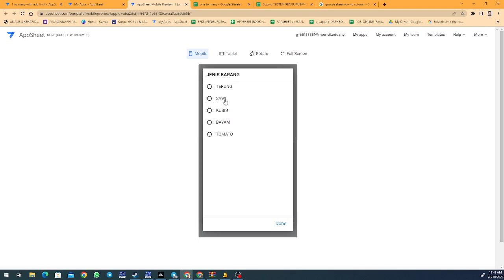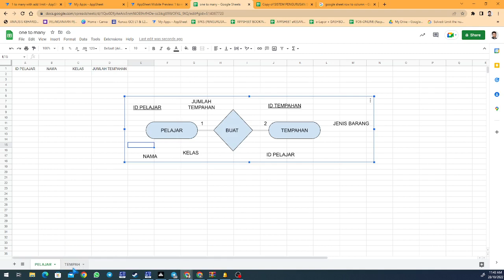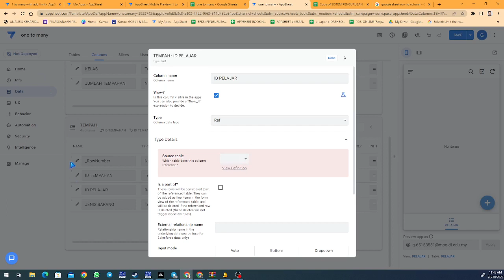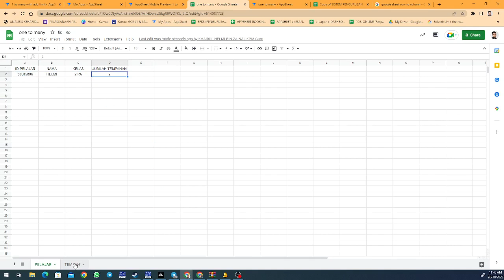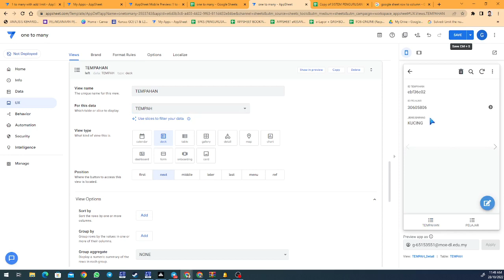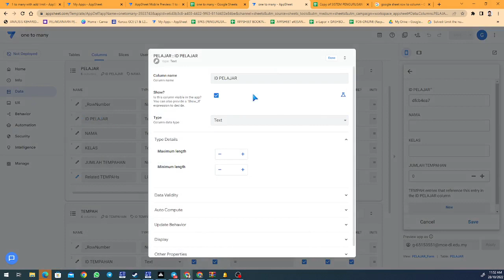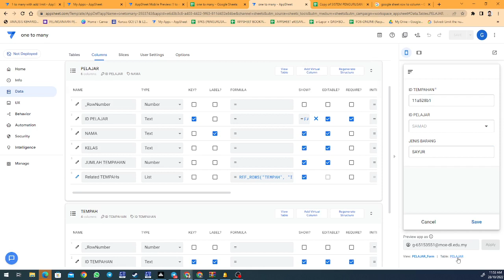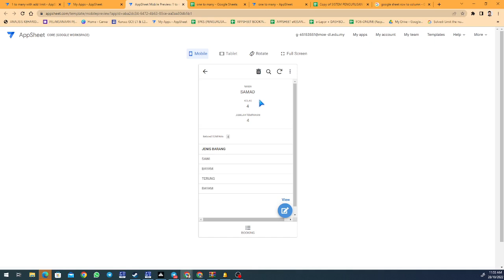APPSHEET - CHILD FORM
Tutorial menghasilkan child form dalam parent form